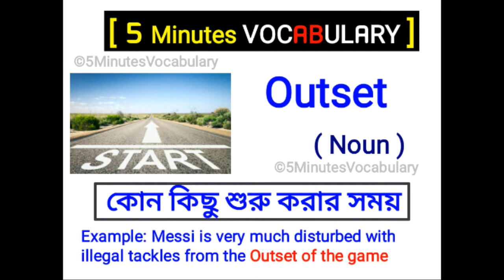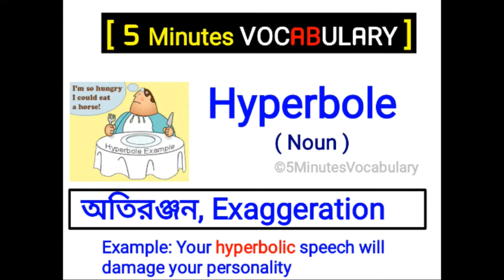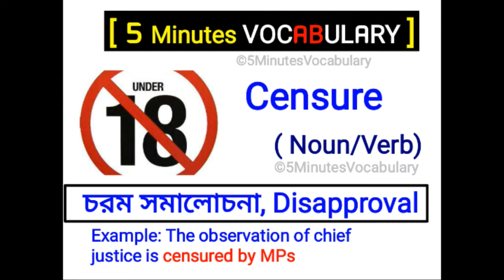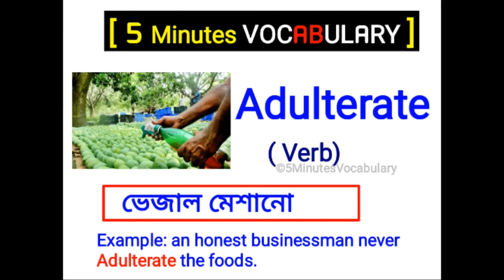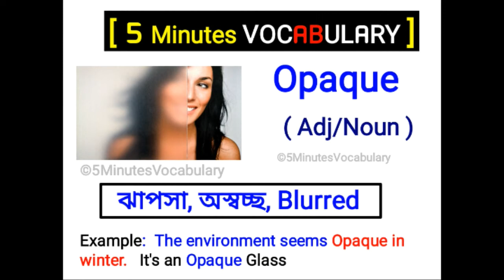BCS LEARNIN LAB: 003 5 Minutes Vocabulary English to Bangla Vocabulary 003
In this video we have illustrated 5 important vocabulary for you. Enjoy your time with learning...